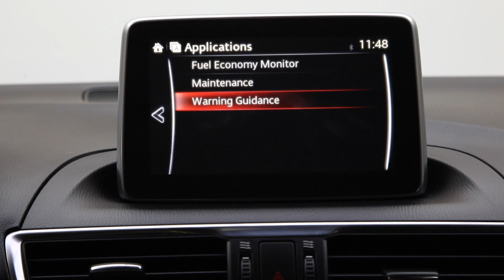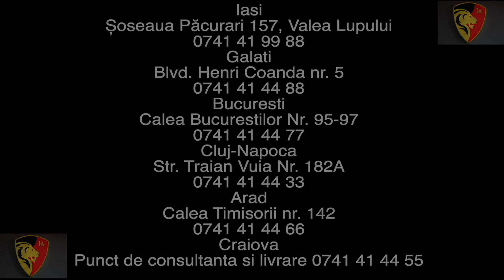MAZDA 3 2015 2944 LEASINGAUTOMOBILE.RO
Descriere
/// MAZDA 3 2191 cc 150 C.P Automata 2015 ///

=Idea Leasing
=Midocar Leasing
=Raiffeisen Leasing
=Tiriac Leasing
=BRD Leasing
=BT Leasing

SERVODIRECTIE
AER CONDITIONAT AUTOMAT
AIGBAG-URI FRONTALE
AIRBAG-URI LATERALE
COMPUTER BORD
COMENZI VOLAN
PROIECTOARE CEATA
SENZORI LUMINI
SENZORI PLOAIE
INCHIDERE CENTRALIZATA
KEYLESS GO
HEAD-UP DISPLAY
SIDE ASSIST
SENZORI DE PARCARE FATA - SPATE
OGLINZI ELECTRICE
OGLINZI RABATABILE
DUBLU CLIMATRONIC
GEAMURI ELECTRICE FATA - SPATE
TEXTIL
USB
MUFA AUX
NAVIGATIE GPS + HARTA EU + RO
BLUETOOTH TELEFON
JANTE ALIAJ
CUTIE AUTOMATA
PILOT AUTOMAT (LIMITATOR VITEZA)
5 LOCURI
TRACTIUNE FATA

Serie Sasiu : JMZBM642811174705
14863.1 EURO PRET BRUT CU TVA INCLUS